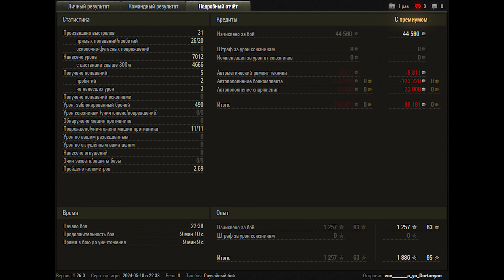World of Tanks FV217 Badger - 11 Kills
World of Tanks FV217 Badger - 11 Kills 7K Damage

Zekin60fps
Wot replays

9.28